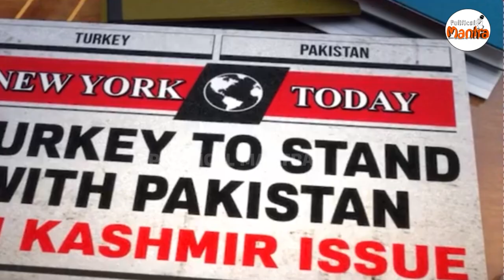Narendra Modi's incredible Good Governance video | BJP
here is the video of pm Narendra Modi visionary leadership to make india viswa guru in all accepts

Stay Updated! 🔔